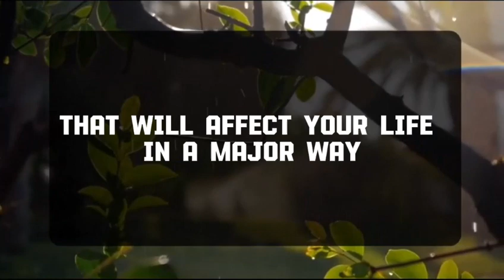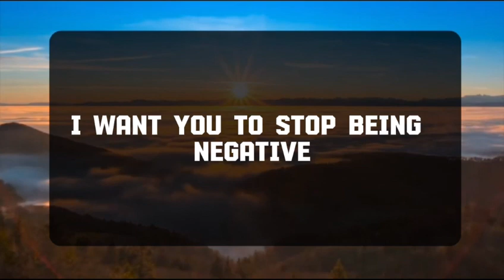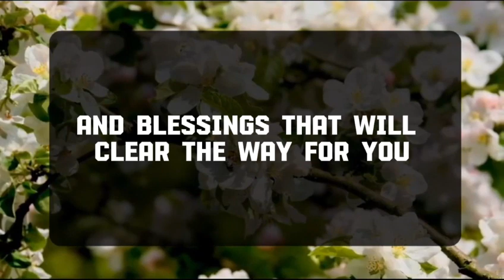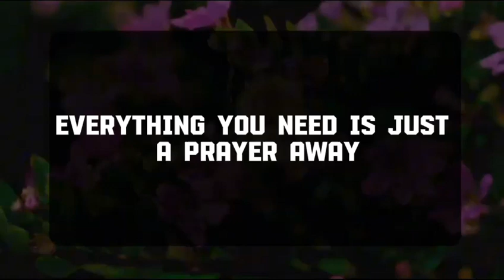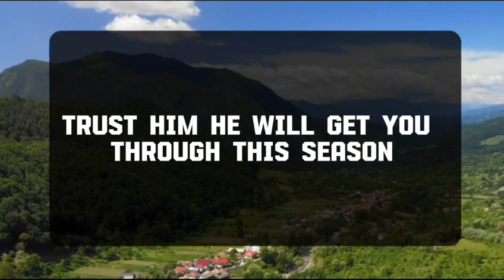💌 God Message Today GREAT THINGS ARE DONE BY A SERIES | godsays | god godmessage 😎